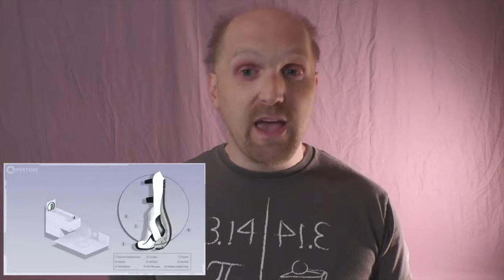Portal | ReReviews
We go down an endless looping rabbit hole with Portal as Nathan revisits the Aperture Science Enrichment Center. With everything that has come out since it's release, including it's sequel, can the original game still compete? Let's find out.